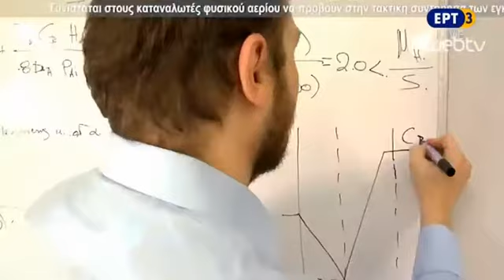ΠΑΝΑΧΑΙΚΗ.....ΟΛΟΚΛΗΡΟΣ Ο ΑΓΩΝΑΣ...ΑΡΗΣ-ΠΑΝΑΧΑΙΚΗ 2-1...25-11-2017..